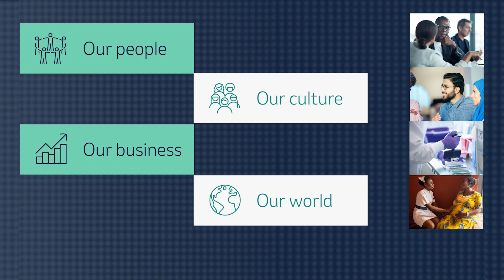Our Business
Joining the conversation, Celeste emphasizes the importance of diversity across all areas of our business to represent and serve all our patients. Be part of an inclusive business that values diversity and explore career opportunities today!